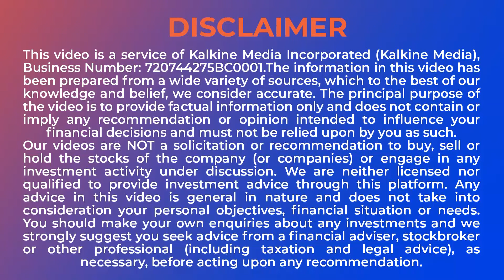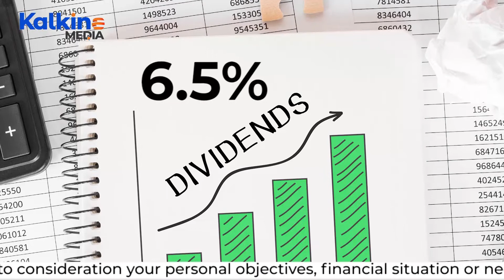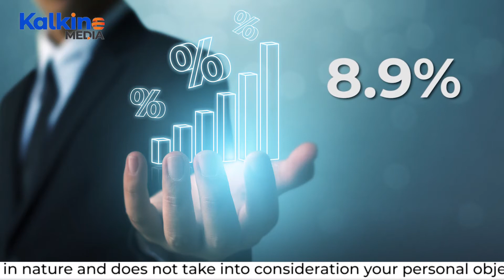Which are top 5 dividend stocks on TSX?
While the year 2020 is done and gone, the COVID-19 pandemic isn’t. Investors continue to seek options to raise gains and that puts dividend-paying stocks in demand. Here’s a look at some top dividend-paying TSX stocks to explore in 2021.